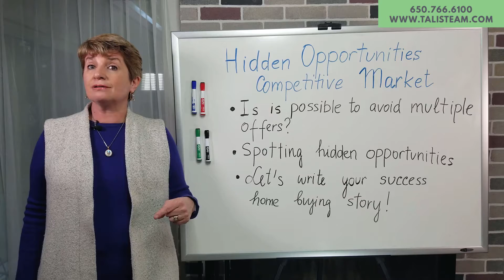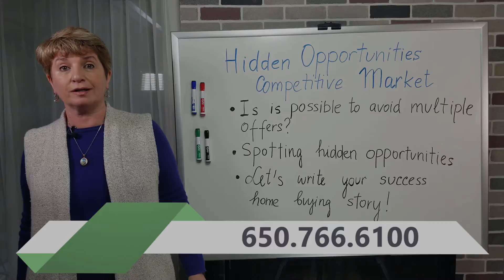Home Buying Guide - Creating Opportunity In Our Competitive Market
The news if full of scary stats and extreme overbids. Of course sensational offer situations happen, but they aren't the norm. You can still find amazing opportunities even in this challenging market! How?

A Trained Eye: A seasoned real estate agent will recognize opportunities unique to your needs and act on them.

Out Of The Area Agents: When a listing comes online, we check to see where their agent is from. Many agents outside the area don't understand the dynamics, this provides an opportunity!

Identifying Limitations Of The Home: When a home doesn't look its best, or even has some undesirable features, we identify how those may work in your favor to get you the best deal.

Don't Be Dissuaded By Past Owners Designs: We recently helped close a transaction on a home that had been personalized beyond use. We saw through these modification, and worked with our buyer to visualize this area restored and used in a way they'd want.

Of course the story of finding your perfect home will have it's own challenges unique to you. We are more than suited to find you the best opportunities and would love to help you on this journey.